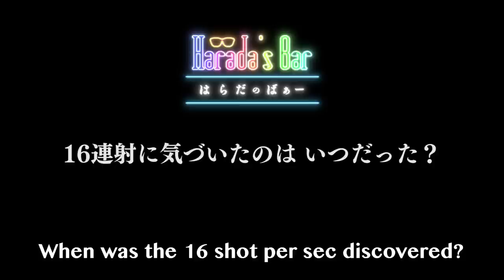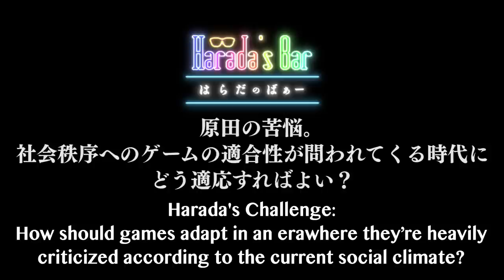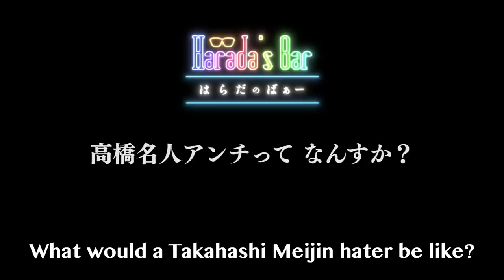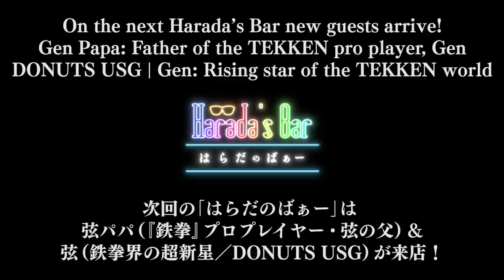Harada speaks about some struggles of TEKKEN development for the first time.／原田が初めて語る『鉄拳』開発の苦悩。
Harada speaks about some struggles of TEKKEN development for the first time.

原田が初めて『鉄拳』開発の苦悩を語ります。
SAPPORO BREWERIES LTD/サッポロビール株式会社
Next｢Harada's Bar｣【5.8 sat. 24:00 JST】

UTC: Saturday, May 8, 15:00
EST: Saturday, May 8, 10:00
PST: Saturday, May 8,  7:00
CET: Saturday, May 8, 16:00

✒Harada's Bar（はらだのばぁー）Twitter
【Executive producer / 企画・構成・総合演出】
Yoshiteru Sena
Mallet of Luck Corporation